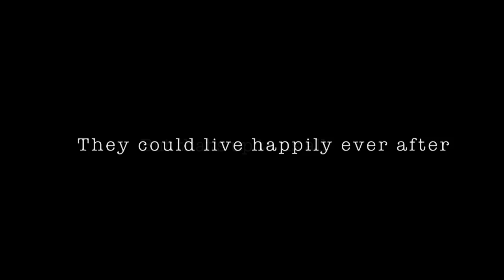End the War on Queensland's Wildlife - By Geoff Spanner